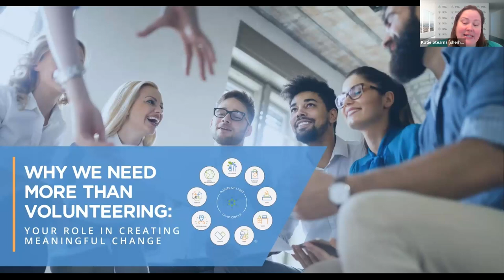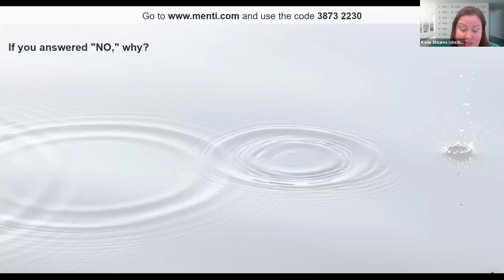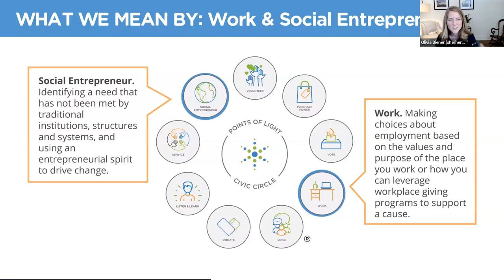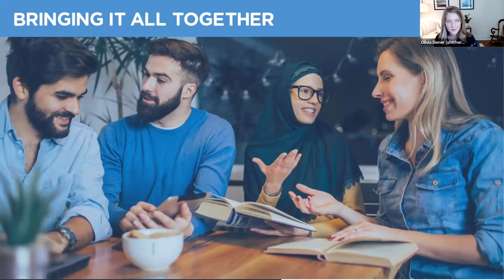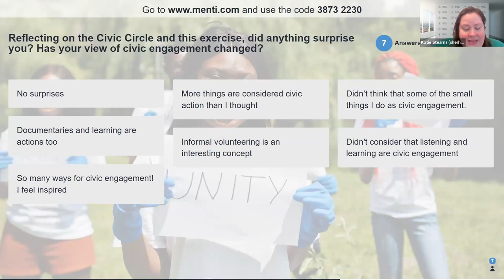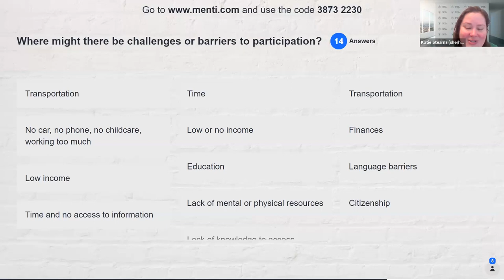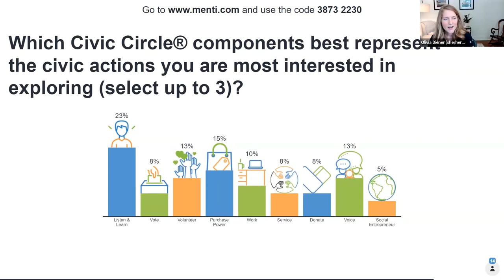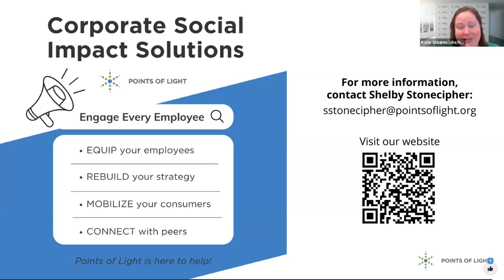"Why We Need More Than Volunteering" Webinar Recording by Points of Light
Corporate volunteer programs have long been essential to how businesses connect with their communities. But creating sustainable change takes more than volunteering. That’s why Points of Light developed the Civic Circle®, a framework that empowers each of us to lead, lend support and take action for causes we care about in a variety of ways.

If you’d like to learn more about evolving your social impact and employee engagement programs to include more forms of civic engagement, please complete the form on this page and mention Civic Circle